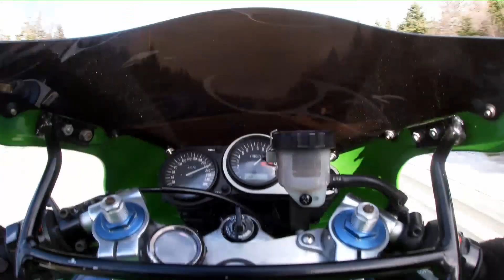winter motorcycle ride NFLD dt st johns to the petty harbour